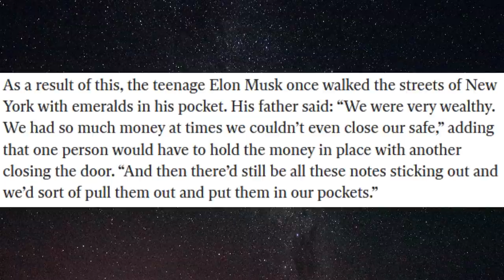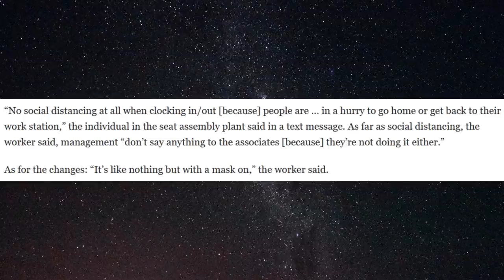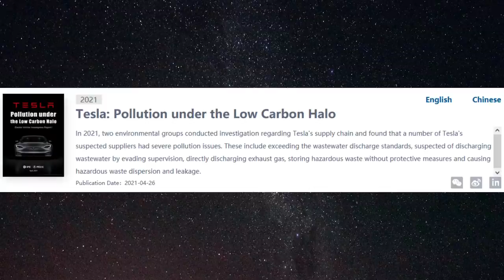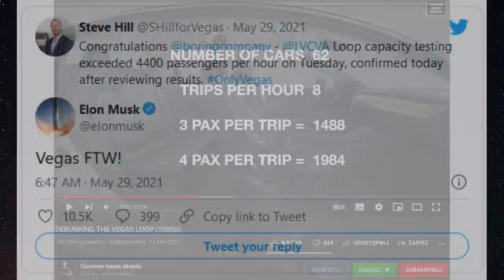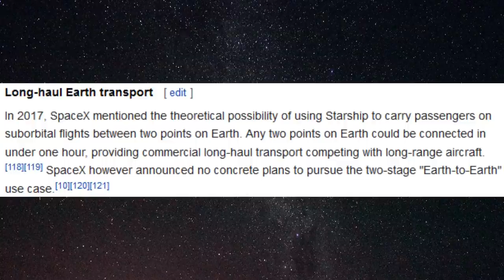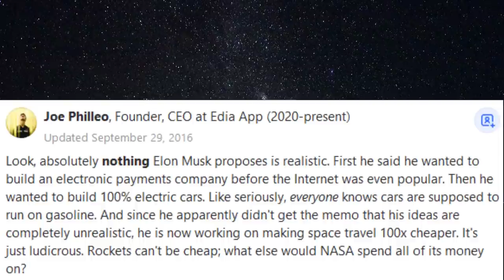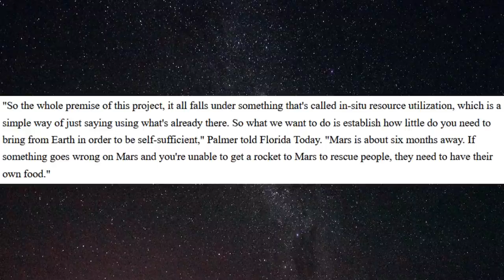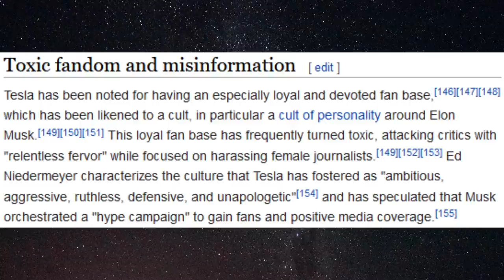Dlaczego nie lubię Elona Muska?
Rozpiska czasowa:
0:00 Wstęp
3:42 1. "Drobne" afery
12:01 2. Muska nie obchodzi ekologia
16:42 3.1. The Boring Company
22:51 3.2. Neuralink
26:41 3.3. Starship Earth-to-Earth
31:36 3.4. Nie skolonizujemy Marsa
45:10 Podsumowanie

Linki do wizualizacji i wszystkich innych użytych przeze mnie materiałów na temat projektów Muska:

W 0:14 wykorzystałem też oczywiście fragment filmu Iron Man 2.

PS. Tak, naprawdę powstała biografia Muska, której podtytuł to "misja, by uratować świat".